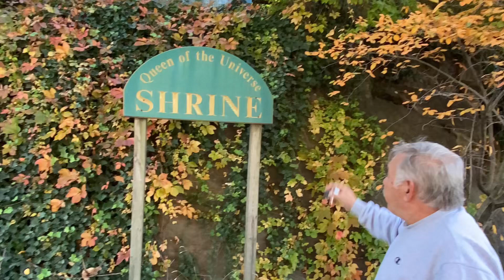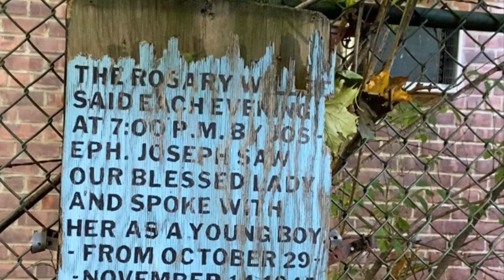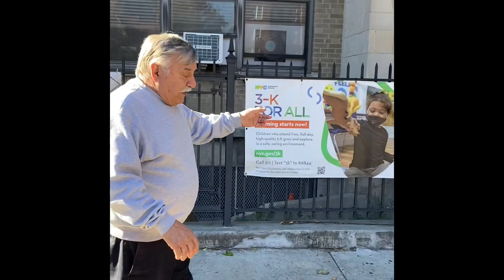Part 4 The Hot Dog King visits his old neighborhood, Villa Ave.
The Hot Dog King Dan Rossi goes back to visit his old neighborhood. He stops at all the locations he talks about in his new memoir The New York Hot Dog King: From Rags to Riches to Less than Rags. He shows us where he went to school, his church and other amazing places. You can also find Dan’s book on Amazon.